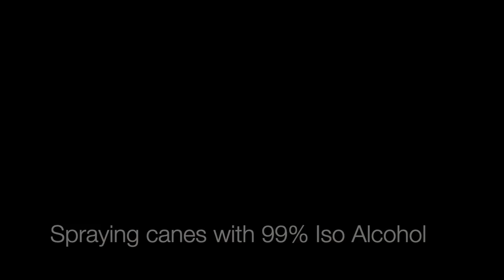Wooden Bead Garland Soap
Watch as I make a soap inspired by Wooden Bead Garlands!

~Lariane 💖

Oils used: Rice Bran Oil, Organic Canola Oil, Sustainable Palm Oil, Castor Oil, Coconut Oil, Organic Olive Oil